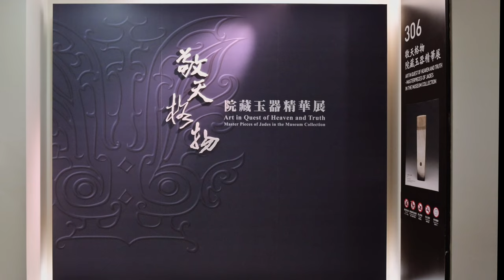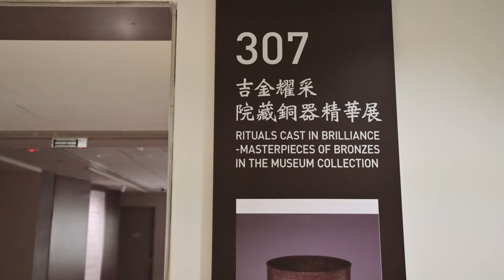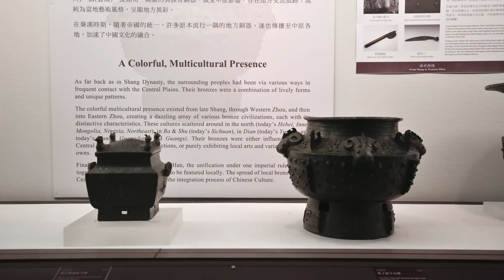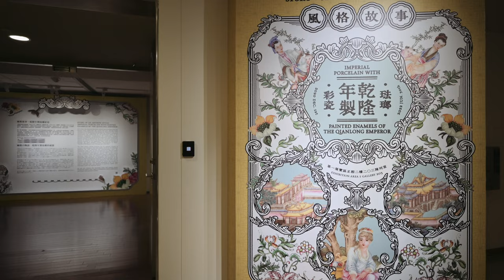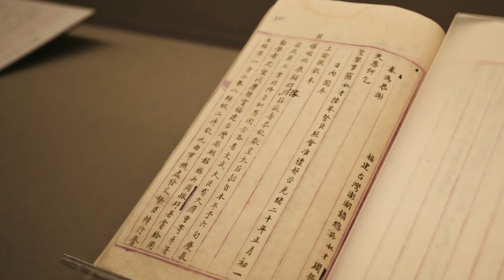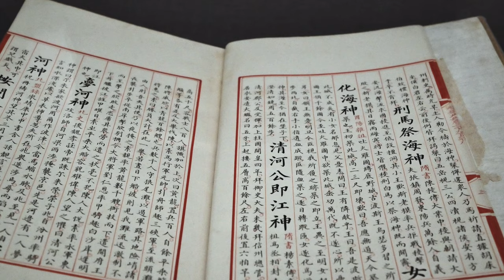National Palace Museum Taipei: 8,000 Years of Chinese Heritage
The National Palace Museum in Taipei houses nearly 700,000 priceless Chinese artifacts, making it one of the largest museums in the world. The collection spans 8,000 years of Chinese history, from the Neolithic age to the modern era, with many pieces originally collected by Chinese emperors. Whether you're a history buff or an art enthusiast, this is a cultural journey you can't miss.

00:00 Taipei National Palace Museum
00:23 A Garland of Treasures: Masterpieces of Precious Crafts in the Museum Collection
00:49 Art in Quest of Heaven and Truth
01:50 Meat-shaped Stone
01:56 Rituals Cast in Brilliance－Masterpieces of Bronzes in the Museum Collection
02:33 The Trend of Snuff Bottles from the Qing Court
03:09 The Last Stroke of Literati Painting: A Special Exhibition of Painting and Calligraphy by Pu Hsin-yu
03:27 The Magic of Kneaded Clay: Ceramic Collection of the National Palace Museum
03:52 Painted Enamels of the Qianlong Emperor
04:17 Mao Gong Ding tripod
05:00 Treasures from the National Palace Museum's Collection of Qing Dynasty Historical Documents
05:19 Compassion and Wisdom: Religious Sculptural Arts
05:41 Sail to the Horizon: Islamic Inspiration in the 15th Century
05:44 Seated Portrait of Emperor Chengzu, Ming dynasty (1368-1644)
05:53 Painting of a Lion, Suanni Ming dynasty (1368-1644)
05:59 Auspicious Omens Ming dynasty (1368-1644)
06:13 Vase with lotus and dragon patterns in underglaze blue, Ming dynasty, Yongle reign (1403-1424)
06:20 Cup and saucer in cobalt blue glaze, Yuan dynasty (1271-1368)
06:35 Flask with figures in underglaze blue, Ming dynasty, Yongle reign (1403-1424)
06:46 Sketches from Life, Shen Zhou, Ming dynasty (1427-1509)
06:57 Junchi water vessel with a crescent shape body in underglaze blue, Ming dynasty, 16th century
07:10 Hu-tsun vessel with phoenix pattern in cloisonné enamels, Ming dynasty, 17th century
07:15 Outro